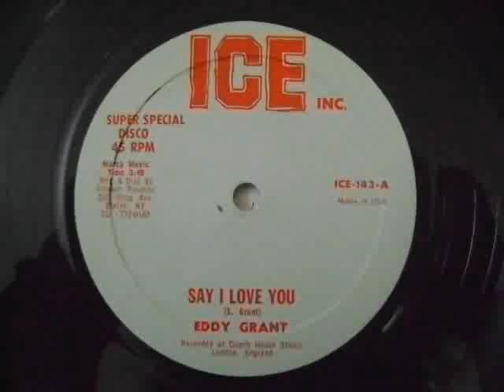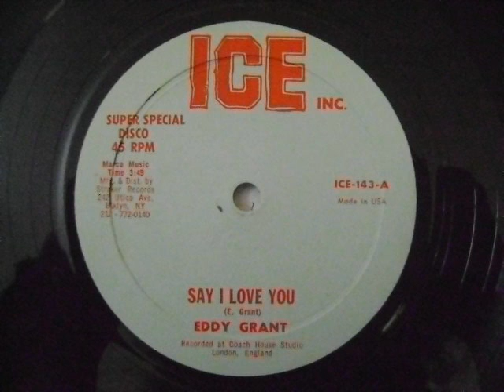Say I Love You - Eddy Grant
Eddy Grant
Arr. by Eddy Grant
Say I Love You/Disco Version
Super Special Disco 45
ICE Inc.
Guyana 1979